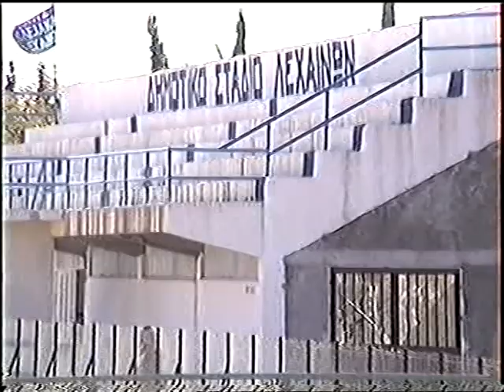αελ -γεπ παιδικο 03/11/1991 1 μέρος